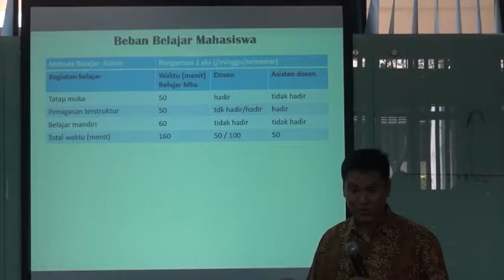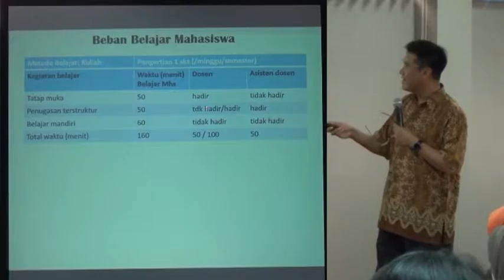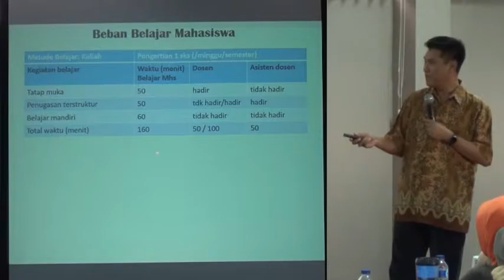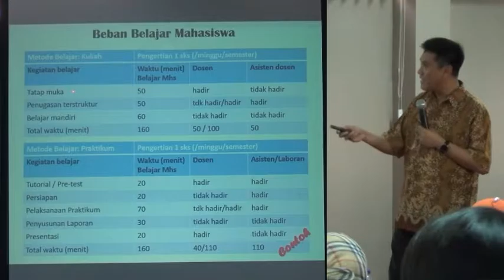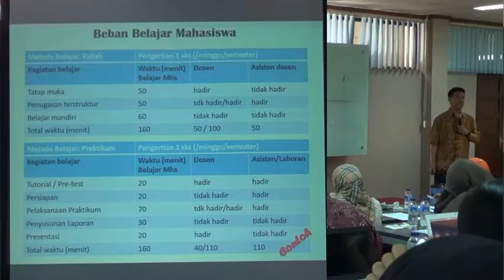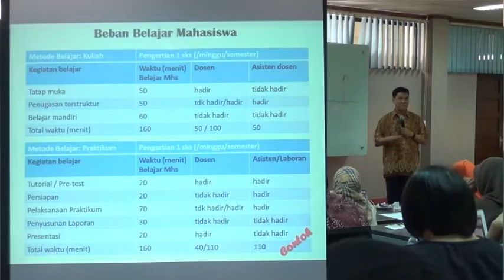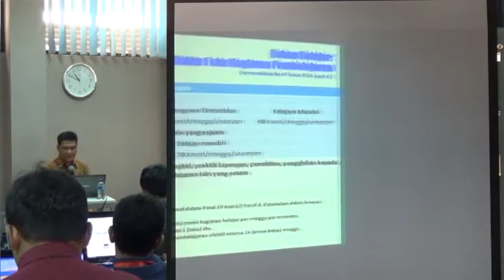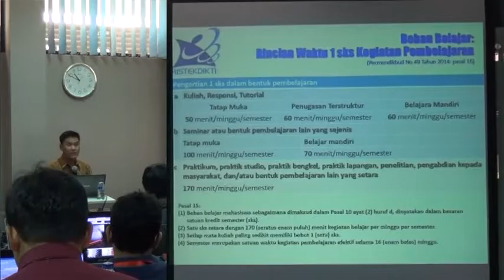(3) Telkom University - Panduan Praktis Penyusunan Rencana Pembelajaran oleh : Dr. Syamsul Arifin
Panduan Praktis Penyusunan Rencana Pembelajaran oleh Dr. Ir. Syamsul Arifin, MT. dalam Program Pelatihan Keterampilan Dasar Teknis Instruksional (PEKERTI)